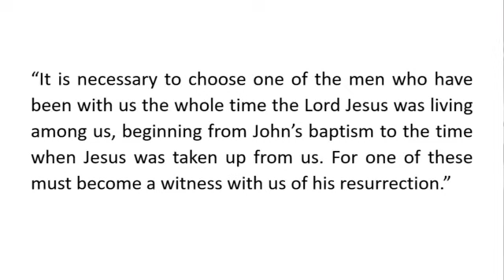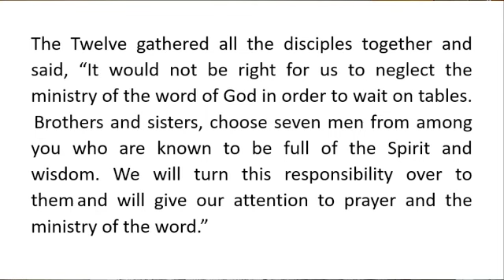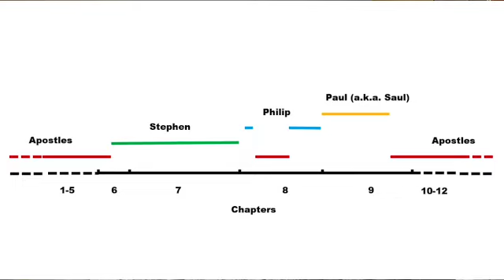Refection 28 February R 1403John SD 480p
A Reflection from John about ‘Unwise Acts’...from questioning whether Jacob was wise in the Old Testament to the challenging thought about whether the Apostles always got it right as we read through the book of Acts: from the choice of Judas’s replacement to how they chose ‘deacons’ to deliver pastoral care (and found that two of those were outstanding evangelists!). and then there is our challenge: are we always wise? The song John has chosen is ‘Help us to accept each other’